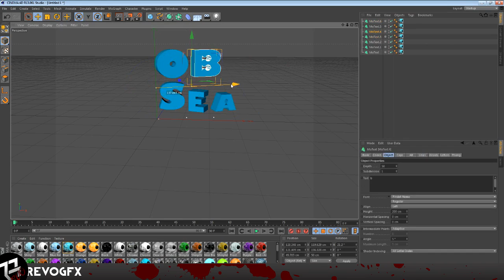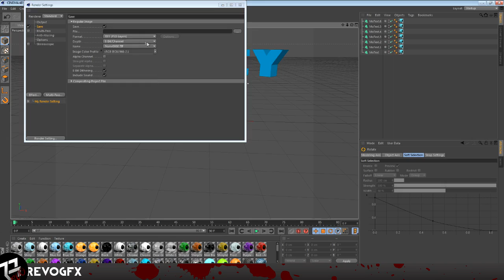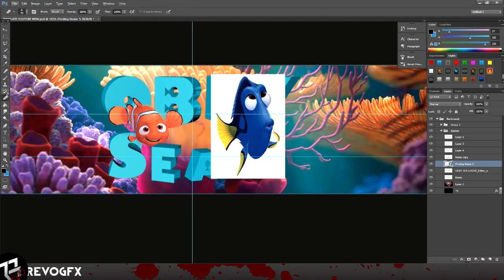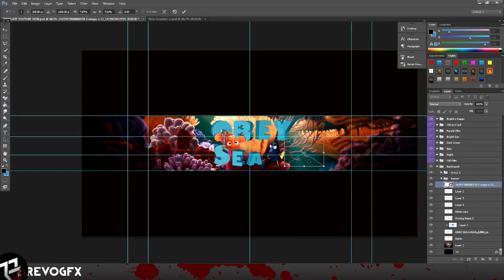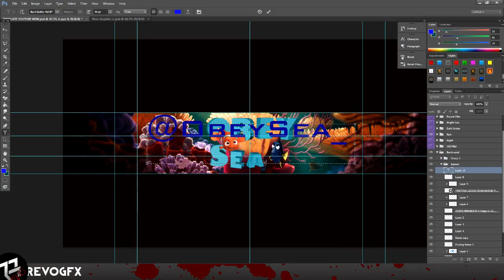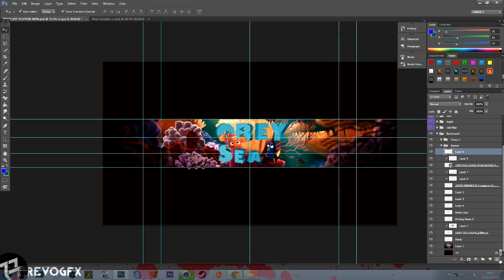RevoGFX-Obey Sea Speedart-"Take Ü There (Tchami Remix)"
Hey Guys,
This is a "Speed art" produced by myself.The theme in today's video is "Nemo".This video is created for "Obey Sea",make sure to check his channel out,thank you.Hope You ENJOY!

►Mic-Blue Snowball
►Recorder-Elgato